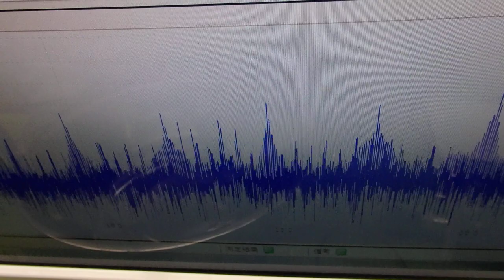‹メガヘルツ›の超音波発振制御技術 ultrasonic-labo